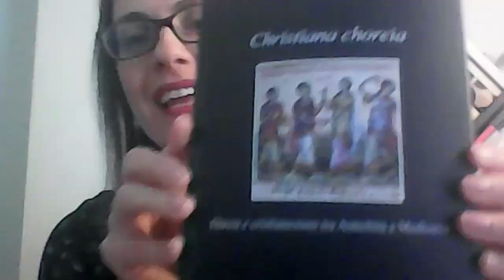Christiana choreia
Video presentazione del saggio "Christiana choreia" (Viella, 2022) di Donatella Tronca con la partecipazione dell'autrice.
Christiana choreia è una chiave interpretativa delle forme e dei modi con cui gli intellettuali cristiani, dall’Antichità alle soglie del Medioevo, hanno percepito e tentato di regolamentare la danza.
Guidato da un’analisi di tipo storico-semantico e storico-culturale, questo libro offre, nelle prime pagine, una ricostruzione delle concezioni che i cristiani avevano ereditato dal mondo antico: in particolare le teorie platoniche relative alla choreia della Città ideale, il concetto di schema e il pregiudizio romano sul mestiere del danzatore, sempre marchiato dallo stigma di infamia.
L’ipotesi di fondo è che si sia giunti alla formulazione di un’antropologia cristiana della gestualità coreutica che invitava gli uomini a diventare i perfetti imitatori di una choreia angelica come anticipazione della Città celeste: i corpi degli uomini erano strumenti musicali che, correttamente istruiti all’imitazione del moto degli angeli, avrebbero dovuto produrre all’unisono quella melodia armonica capace di arrivare direttamente a Dio. Christiana choreia era dunque uno strumento cognitivo che consentiva di disciplinare le forme, i tempi e i modi di appartenenza alla comunità cristiana.
Donatella Tronca svolge attività di docenza e ricerca presso le Università di Bologna e Verona. Le discipline di riferimento del suo lavoro sono la storia del cristianesimo e la paleografia latina. Si occupa principalmente dello studio di testi cristiani tardoantichi e medievali, che analizza da un punto di vista storico-antropologico e materiale anche attraverso la storia della trasmissione manoscritta e delle biblioteche.